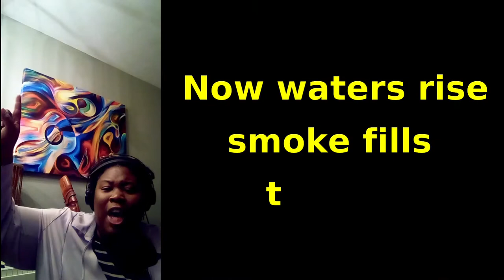What's The Deal? Green New Deal VA! ARTivism Weekly Protection – 1.7.2020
TELL YOUR LEGISLATORS WHAT THE DEAL IS:

📢⚠️Green New Deal VA!⚠️📢

Demanding a full fossil fuel moratorium and a just transition for all to clean renewable energy, environmental justice and good jobs, GreenNewDealVA needs YOU to let your legislators know NOW what your deal is. Join Delegate Joshua Cole and remind 'em which side YOU'RE on!

📲Or reach out for an on line meeting your representatives now.

Music: WhichSideAreYouOn (Florence Reece), with additional lyrics by the SUN SiNG Collective.